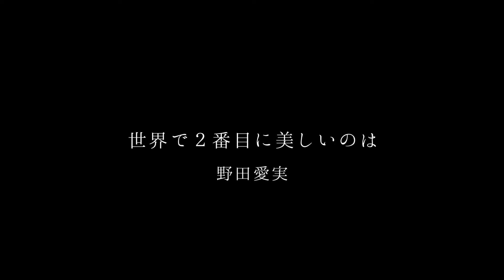世界で２番目に美しいのは / 野田愛実【オリジナル】【ヴィランズシリーズ】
‹野田愛実 プリンセスシリーズ!!›

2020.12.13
世界で２番目に美しいのは / 野田愛実

本日から ヴィランズシリーズ 始動!!!
今回は『 白雪姫 』に登場する ヴィランズ、
「鏡よ鏡、この世で一番美しいのは誰？」でお馴染みの
お妃様 を主人公に曲を書きました。
一番や二番なんて比べないで生きられたらどんなに楽だろう？

‹野田愛実 / のだえみ / Emi Noda›
三重県出身。